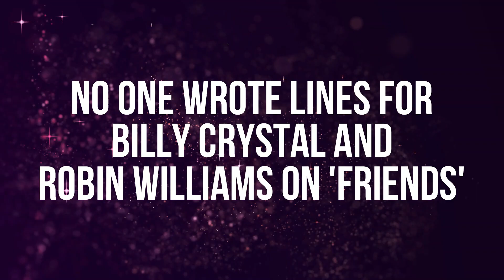Top 5 Friends Moments That Weren’t Planned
Are you a die-hard Friends fan who has watched every single episode multiple times? If so, you already know how much of the show's success can be attributed to its amazing writing team. However, you may not know that some of the most hilarious Friends moments were not planned at all. While Friends was a massive success on screen, plenty of stories were unfolding behind the scenes as well. This video will explore the top 5 Friends moments that weren't scripted. So, please sit back, relax, and dive into the unexpected moments that made Friends even more memorable!

We will get you on your feet, and we're not talking about the kind of top 10 that is entertaining. We're talking about the complete list of everything from celebrity sightings to movie reviews, whether you're looking for something new or need a little pick-me-up. We have got you covered!